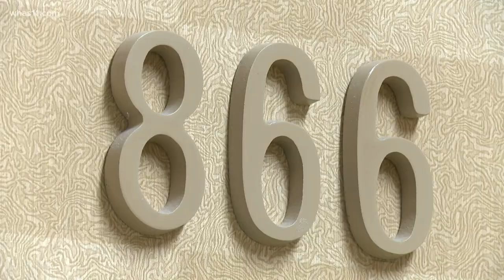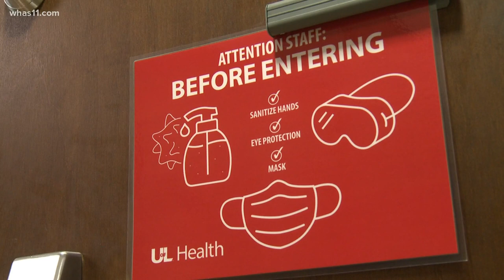UofL Health preps for COVID-19 surge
UofL Health is opening an unused floor at Jewish Hospital for more patients.